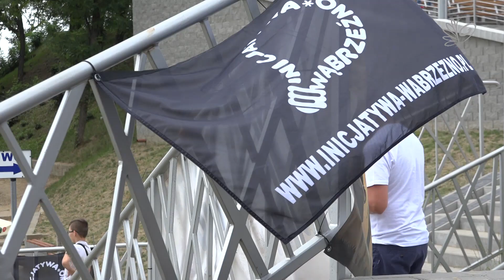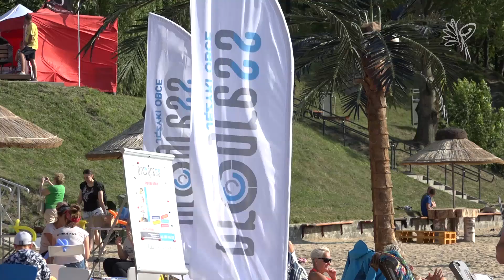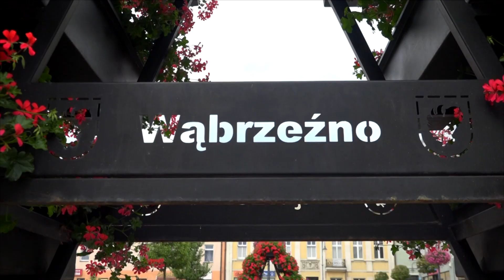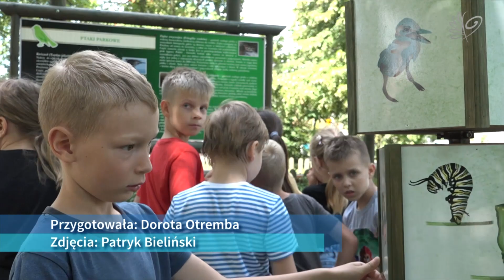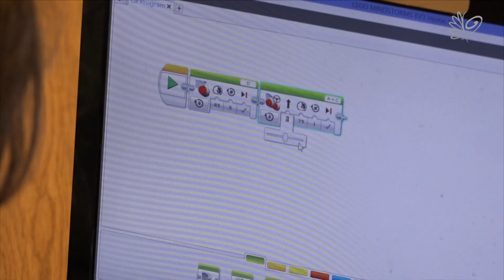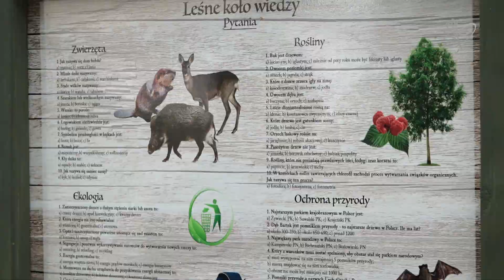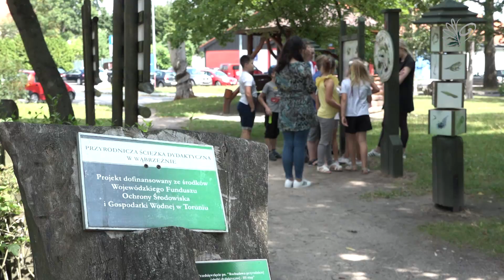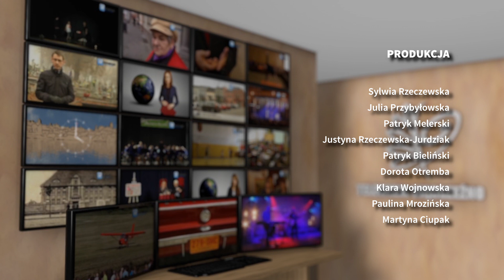Wiadomości Wąbrzeźno 4 września 2019 r.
1. 01:32 Turnieje siatkówki plażowej i piłki nożnej.
2. 03:24 Dożynki gminno-powiatowe w Gminie Płużnica.
3. 06:59 Wakacje z PCPR.
4. 09:31 Projekty wprowadzane przez ZSZ w Wąbrzeźnie.
5. 10:19 75. rocznica powstania warszawskiego.
6. 11:54 80. rocznica II wojny światowej.
7. 13:31 Niedziela na plaży „Żyj aktywnie i zdrowo”.
8. 17:06 Wyścigi złomów wrak race + Mistrzostwa Off-Road.
9. 19:58 Festyn rodzinny przy parafii pw. Św. Ap. Szymona i Judy Tadeusza.
10. 20:42 Pielgrzymka na Jasną Górę, pożegnanie ks. B. Surdykowskiego.
11. 23:04 Rozpoczęcie roku szkolnego; nowa Dyrektor SP nr 3; przekazanie sztandaru Gimnazjum.
12. 26:42 Głosuj na projekt nr 17 w BO – spot MTK.
13. 27:48 Słoneczne wakacje w WDK.
14. 29:47 Festiwal Muzyki Rockowej.
15. 33:05 Przegląd Kapel Podwórkowych.
16. 34:39 Plener malarski.
17. 37:20 Koncert poezji śpiewanej.
18. 40:43 Fajfy w plenerze.
19. 41:28 Zakończenie wakacji.
20. 42:36 Ścieżka ekologiczna przy WDK.